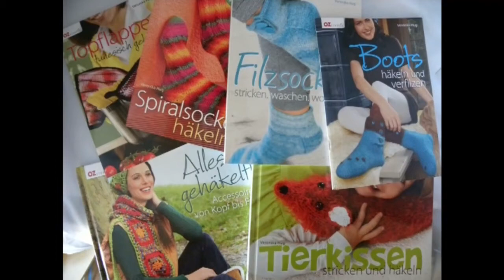Häkeln - Schultertuch - Dreieckstuch aus Bändchengarn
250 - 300 g Pastello von Pro Lana (100% Baumwolle, LL = 85 m/50 g)
Die Größe des Tuches kann selbst bestimmt werden. Man beginnt unten an der Spitze und kann einfach nach der gewünschten Spann-Weite des Tuches enden.

Tolle Wolle und vieles mehr einfach online kaufen? Hier klicken: